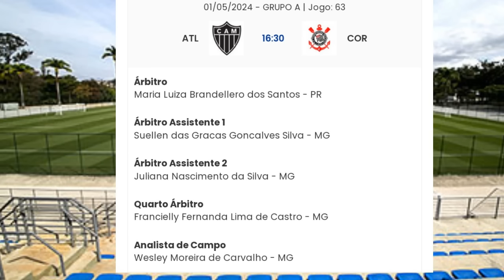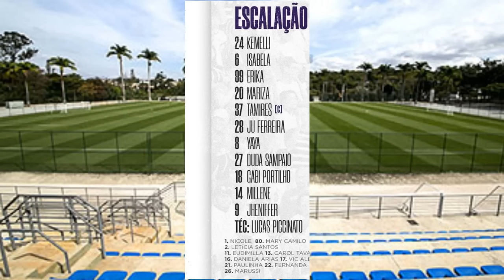ESQUENTA! Atlético-MG x Corinthians🔴 8° RODADA do BRASILEIRÃO FEMININO 2024| (AO VIVO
Atlético Mineiro x Corinthians 8° Rodada do Campeonato Brasileiro Feminino Temporada 2024! ESQUENTA (AO VIVO)  A Equipe Alvinegra de Parque São Jorge, As BRABAS do TIMÃO! Vai A BH No Estádio das ALTEROSAS Enfrentar As Vingadoras do Galo Mineiro, Em Busca de Mais Uma Vitória Fora de Casa. E Somar Mais Três Pontos Na Tabela de Classificação do Brasileirão da Modalidade FEMININA! E Manter A Liderança Geral E Isolada da Competição Nacional da Categoria! Tudo Que Cerca Esse Grande Jogo Entre CORINTHIANS X ATLÉTICO MINEIRO, Você Torcedor Corintiano e Corintiana Vai Acompanhar Aqui No Canal NR Futebol Feminino. Prováveis Escalações Transmissão Arbitragem E Tabela de Classificação!